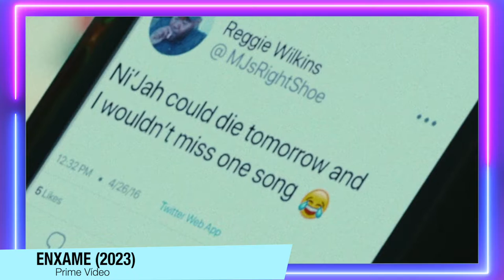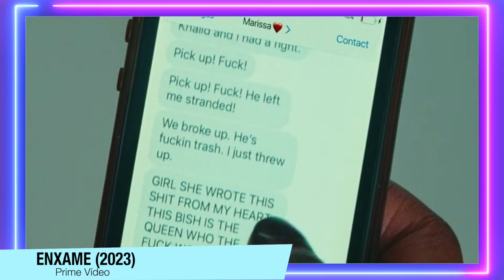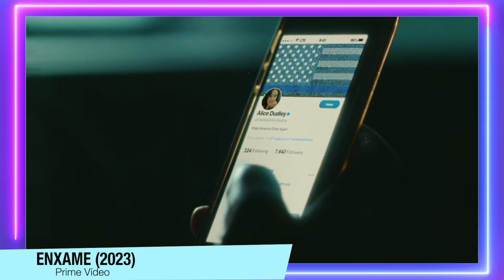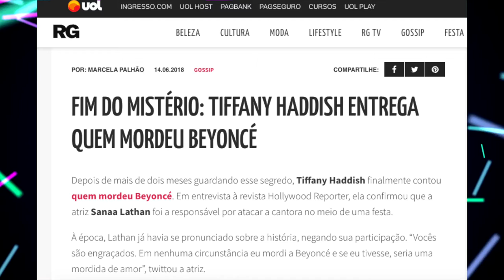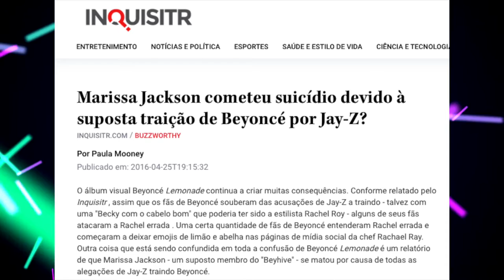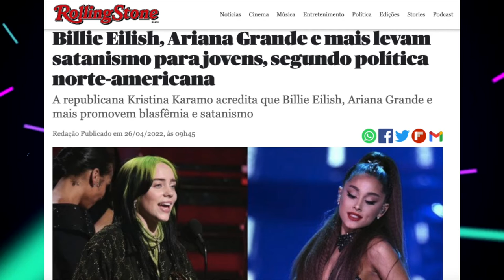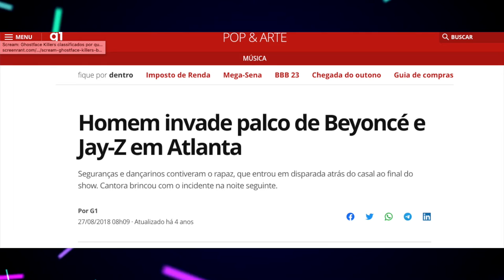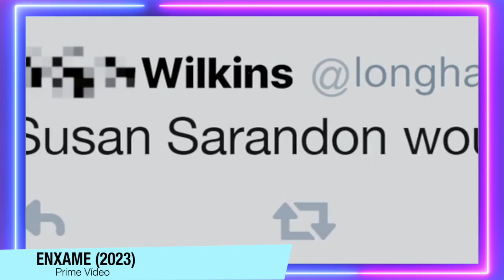Enxame (Swarm) | Critica + FINAL EXPLICADO + História Real - A história da Beyonce com serial killer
Enxame (Swarm) é a nova série da Amazon Prime Vídeo que conta a história de uma garota que mata pela sua diva pop, e a história real por trás da série é uma doideira que vou falar nesse vídeo, além de também fazer uma critica sem spoilers, e claro um final explicado, falando daquele desfecho maluco.

Sinopse: Swarm é a nova série de Donald Glover, criador de Atlanta, em parceria com Janine Nabers. A trama de suspense mergulha na obsessão de uma jovem fanática pela estrela do pop Marissa, vivida pela cantora Chole Bailey. A obstinação da garota acaba se desdobrando em decisões irreversíveis e consequências sombrias.

Sumário:
00:00 - Introdução
01:14 - Critica (Sem Spoilers)
05:27 - Com spoilers + história real
11:42 - Final Explicado